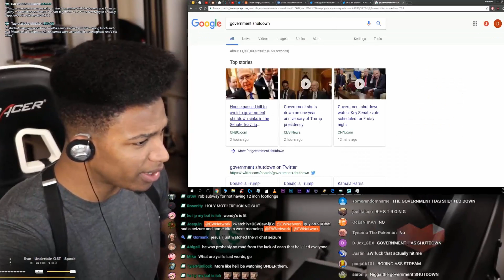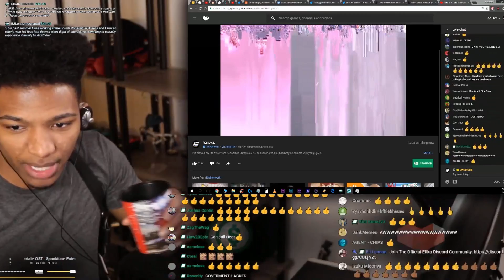Etika's Stream has a Government Shutdown Glitch ft M̶̙̃o̵͕͠ń̷̺i̴̩͑k̶̭̓a̶̗̔ [Stream Highlight/Edit]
A chill stream of Etika that was actually chill for once.
Funny how this happened right when he searched "Government Shutdown", went to a link and had a DDLC like glitch,which brought back Monika to his channel again in spirit.